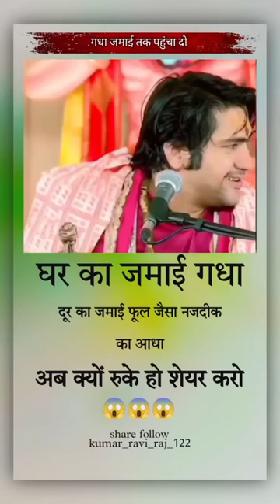घर का जमाई गधा Dhirendra Shastri funny video#shortfeed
महाराज जी ने चलाई चक्की और चक्की के बहाने भगवान से जुड़ने का उपाय बताए
लड़की हो या लड़का प्यार करने से पहले एक बार जरूर सुने l अनिरुद्ध जी महाराज
जय श्री कृष्णा______________ जय श्री राधे____________

सभी भक्तों को मेरा जय श्री कृष्णा जय श्री राधे आप सभी सुनिए श्री अनिरुद्ध आचार्य जी से कि हम अपने चरित्र को किस प्रकार बचा सकते हैं तथा किसी दूसरे के मुंह में किसी के जाल में कैसे ना फंस पाए और अपने चरित्र पर दाग न लगने दे यह सब आप अनिरुद्ध आचार्य जी महाराज जी से विधि पूर्वक सुनिए तथा अपने बच्चों को इन सभी चरित्रवान बड़ी को सुनाई जिससे कि आप सभी के बच्चे इन सभी चरित्र पर दाग लगने से बच सके l

प्यारे भक्तों यदि आप सभी को इसी प्रकार के भजन सुनने हैं तो हमारे चैनल को सब्सक्राइब कर ले हमारे परिवार का हिस्सा बनी है जिससे कि हम आपके लिए इसी प्रकार के अच्छे अच्छे प्यारी प्यारी सुंदर सुंदर छोटे मोटे से भजन आपके लिए हम लेट रहे और आप उसमें कमेंट कीजिए जय श्री राधे जय श्री कृष्णा आप जिस भी भगवान को चाहते हैं आप कमेंट में एक बात जरूर लिखिए l

भक्ति भजन
इस साल का सबसे नया सॉन्ग
2024 का नया भजन
भजन ही भजन
भजनों का भंडार
श्री कृष्णा के भजन
राधा रानी के भजन
भक्ति भजन
2024 का नया भजन
भजन ही भजन
भजनों का भंडार

भक्ति भजन
भजन ही भजन
भजनों का भंडार
भक्ति भजन
2024 का नया भजन
भजन ही भजन
भजनों का भंडार